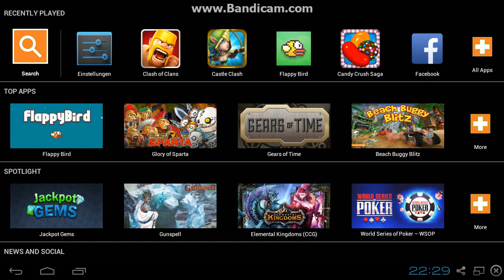HD Frontend 2014 04 15 21 29 28 396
Bandicam Test